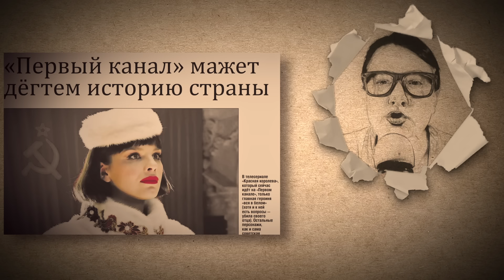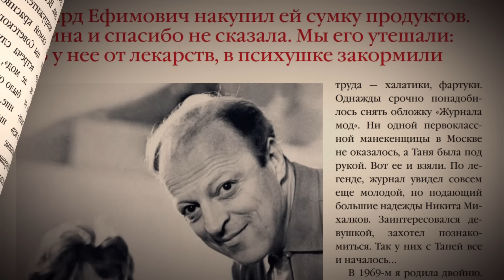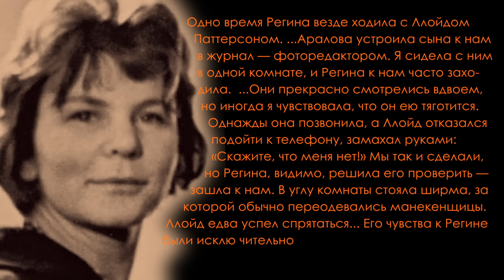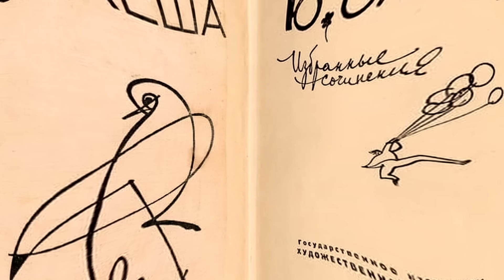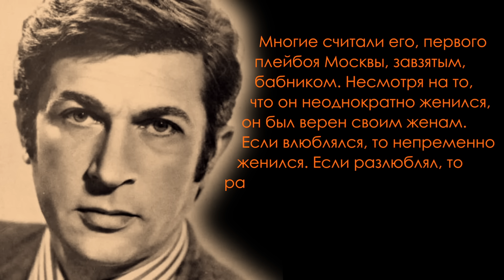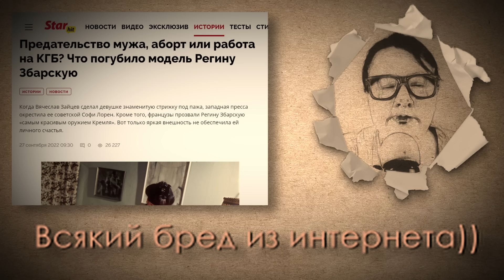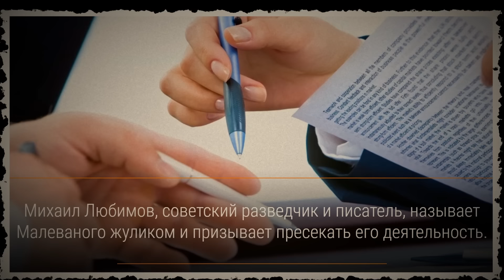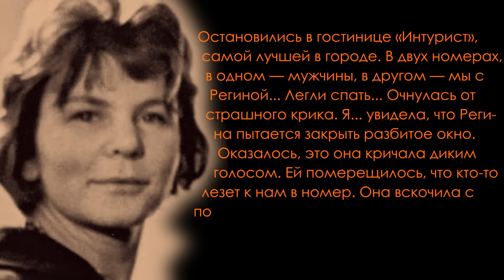Что погубило Регину Збарскую | ОДНАКО ТЕНДЕНЦИЯ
Она была советской Лофи Лорен. Эта фраза встречается во всех книгах, статьях и документальных фильмах о Регине Збарской.

Однако советская манекенщица Регина Збарская ни в малейшей степени не напоминала итальянскую актрису. Правда тоже была красавицей. А вокруг красивых женщин вечно сочиняют всякий бред. Вы на канале «Однако тенденция». Давайте разбираться, что случилось в королевой подиума, которую на Западе называли «самое красивое оружие Клемля».